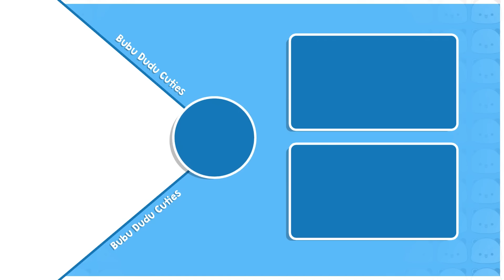BDC576 ▶Will Bubu Dudu SAVE Daabu and Coco from Cruel man??🤔| Bubu Dudu Videos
The tension escalates as the man harms Daabu and Coco (their pet), prompting Mikki to call for help from their father, Dudu. Despite the man’s violent threats, Bubu bravely confronts him, but Dudu insists that she protect the children while he handles the situation.
Dudu confronts the man, challenging him to fight after hearing about the harm done to his family. The man, full of anger, is confident in his ability to win, but Dudu manages to defeat him. The children cheer as the cruel man is finally subdued. As the man tries to avoid arrest, Dudu calls the police to ensure justice for his family. The story wraps up on a lighter note when Mishi remembers the fish she caught earlier, adding a playful touch to the scene after the intense confrontation.

🎨 About Bubu Dudu Cuties (BDC):
Bubu Dudu Cuties is dedicated to bringing you fun and educational cartoon stories featuring our beloved characters. Each story is crafted with love to entertain and teach valuable lessons.

❤️ Why You'll Love Our Channel?
👉Heartwarming stories
👉Fun and engaging adventures
👉Life lessons and moral values
👉Adorable and lovable characters

👍 Support Us:
Your support helps us create more content for you!